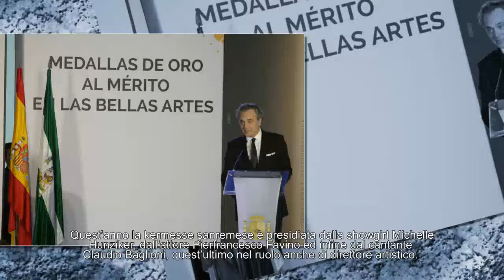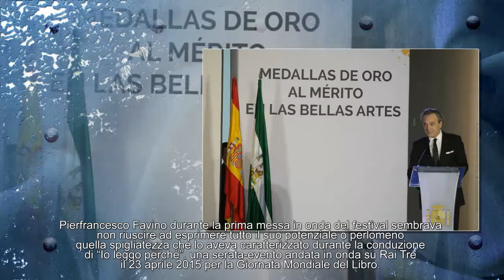Sanremo 2018: le performance dei protagonisti nelle due serate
Ormai siamo giunti a metà delle serate previste del festival di Sanremo, e si possono certamente azzardare delle valutazioni più precise. Si sa, la prima sera  necessita sempre del giusto tempo di riscaldamento per i cantanti, ma soprattutto per i conduttori.